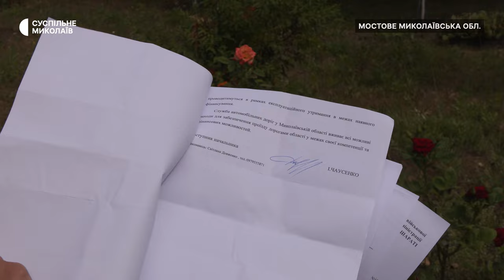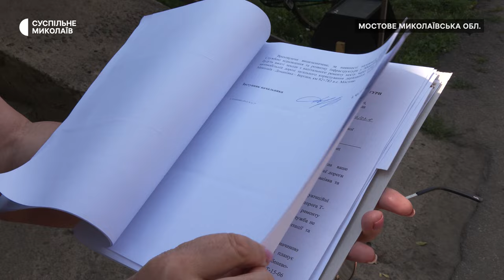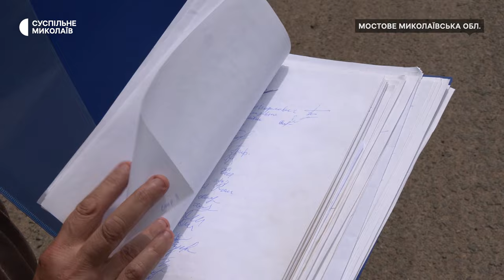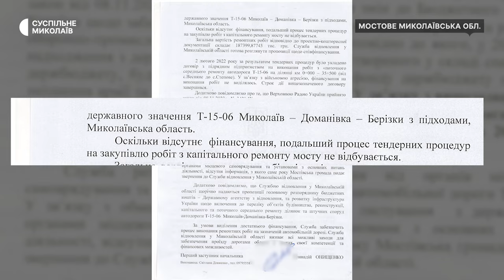Капітальний ремонт здійснювали у 80-х роках: на Миколаївщині дорога залишається без ремонту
На Миколаївщині вздовж Мостівської громади на 25 кілометрі траси Т-1506 "Миколаїв — Доманівка — Берізки" понад шість років не ремонтують дорогу. Жителі сіл надсилали запити до Миколаївської обласної військової адміністрації з проханням здійснити капітальний ремонт покриття, проте їм відмовили.